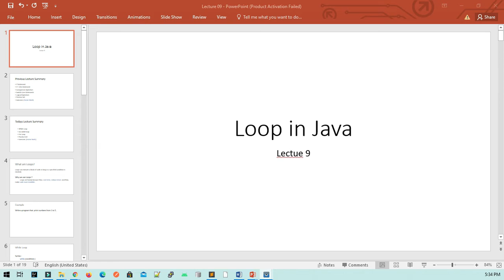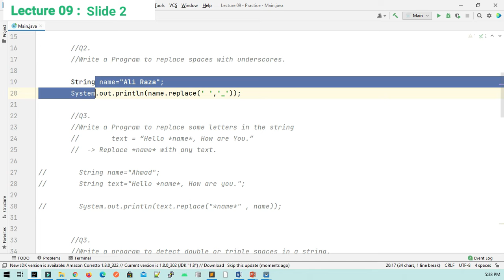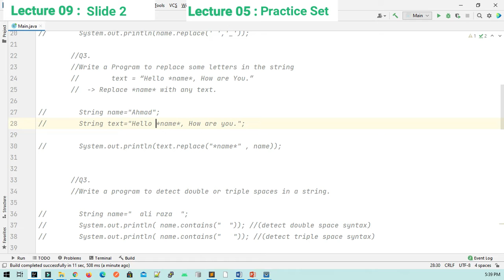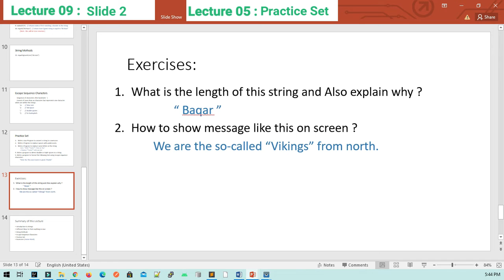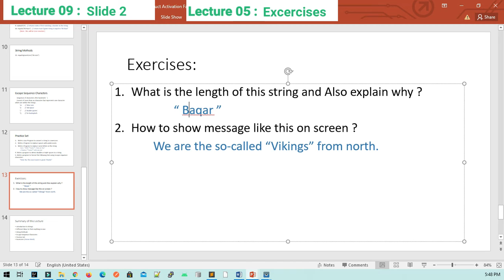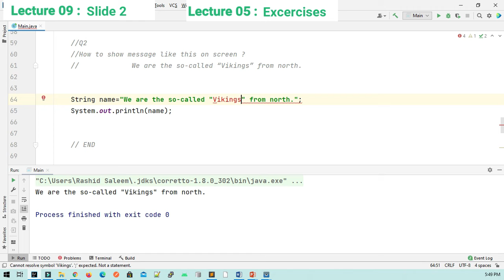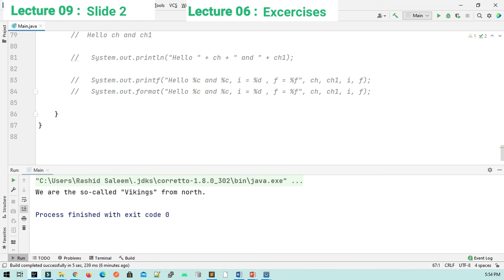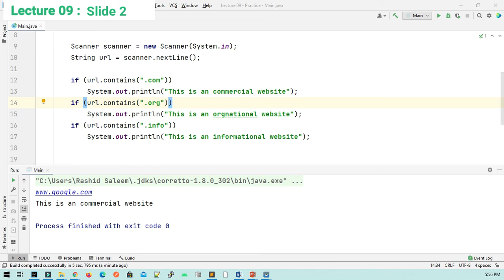Lecture 09 - Part 1 | Loops in Java | Rashid Saleem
Instructor : Rashid Saleem
Student : Soaib , Usman Shafeeq